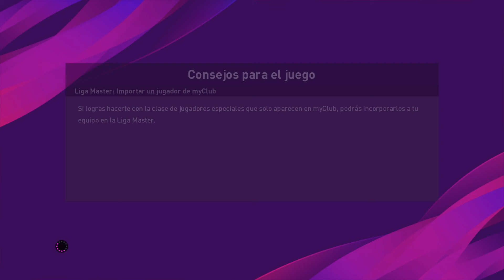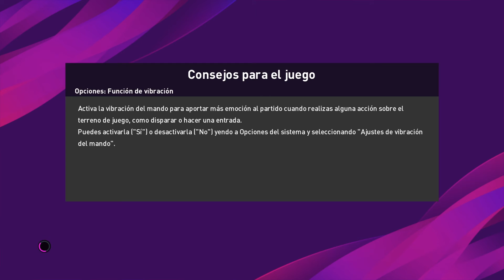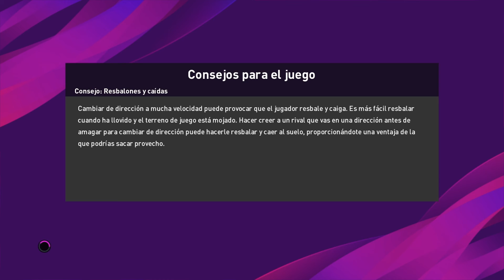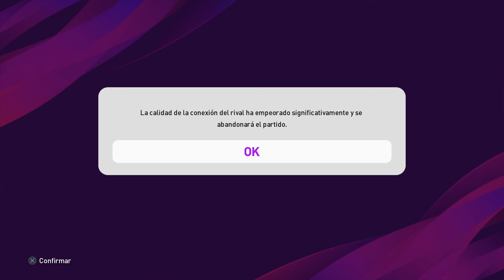Ganando desafio semanal online con equipo de 2 y 3 estrellas - eFootball PES 2020 #35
Ganamos el primer partido con un equipo de 3 estrella contra un rival con equipo de 5 estrellas.
Ganamos el segundo partido con un equipo de 2 estrellas contra otro rival con equipo de 5 estrellas (rival abandona el partido en el entretiempo).
Vale aclarar que en realidad mis equipos eran de 2 y 1 estrellas, pero ambos subian 1 estrella debido al ingreso de los jugadores destacados de Napoli (Mertens, Zielinsky y Meret).